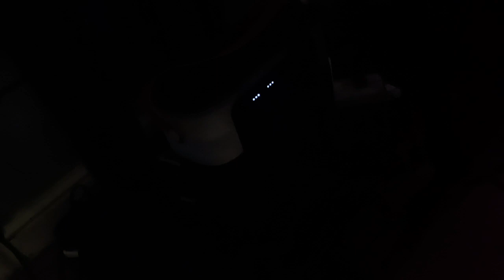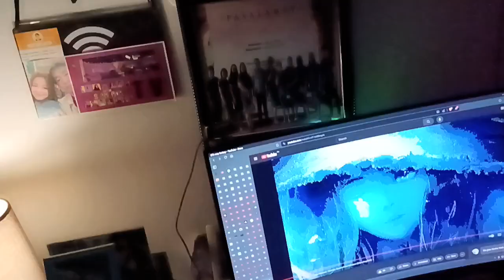Air cooler fan ang lamig ng bedroom ko, Andy Yao YouTube Vlogger on TV